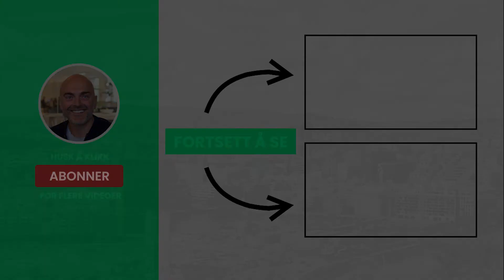Bør du kjøpe feriebolig i Spania?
Vil du også leve av eiendom?

▽Ofte stilte spørsmål:
» Hvor rik er du? 100 mill
» Har du arvet? Nei
» Høy lønn? Nei, vanlig
» Viktigste egenskap? Er rasjonell med penger
» Hva bruker du penger på? 1.Eiendom, 2. Opplevelser 3. Friluftsliv
» Hva bruker du ikke penger på? 1.Bil 2. Dyr mat 3. Frisør 😊